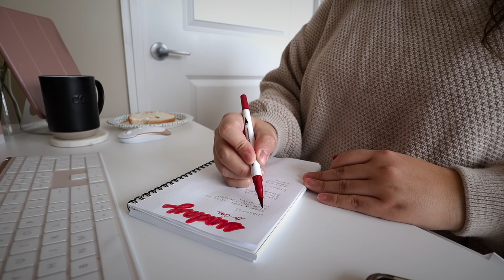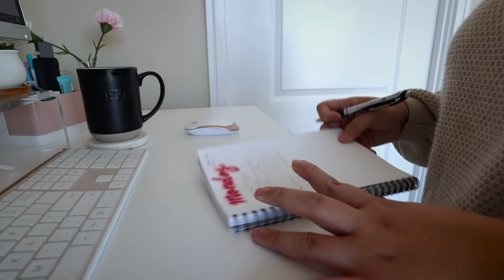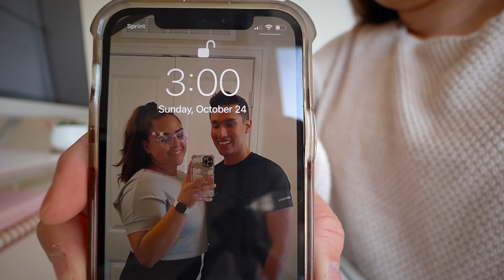PRODUCTIVE DAY IN MY LIFE | busy work day, working weekends, sunday reset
It''s a productive day in my life! a busy work day working weekends, sunday reset during busy work periods & more!

spray mop
amazon storefront
coffee essentials
wfh essentials
nespresso vertuo

a b o u t  m e:
I'm selena, I'm sharing my journey in my 20's—balancing a 9-5 career, living alone, self love, health & wellness! I'm a first-generation college-grad, sharing my life working in the washington, dc area.